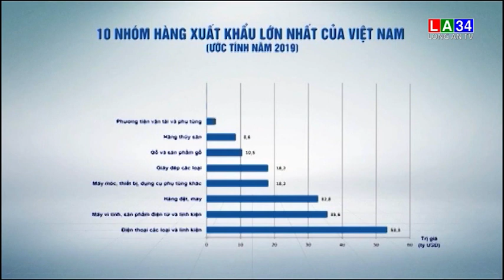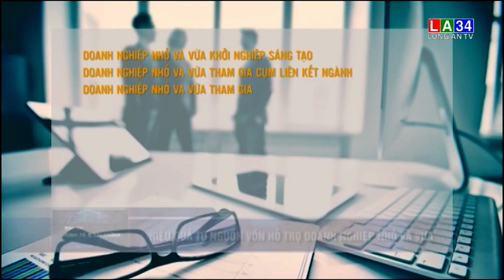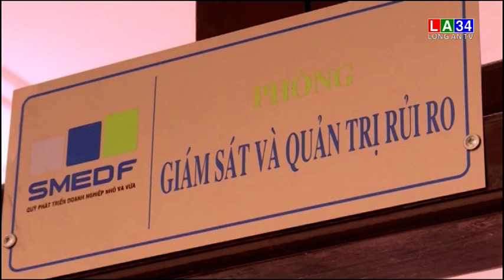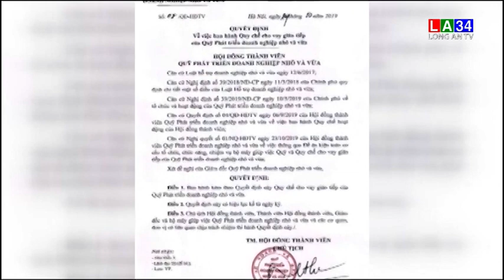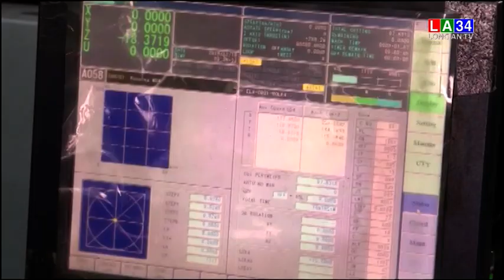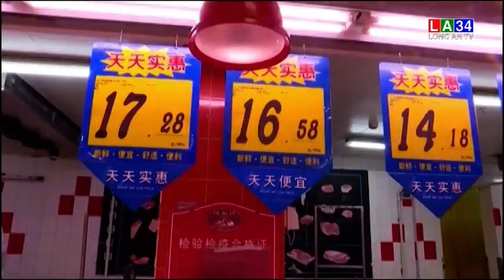Bản tin kinh tế và tài chính - 31/12/2019 | LONG AN TV